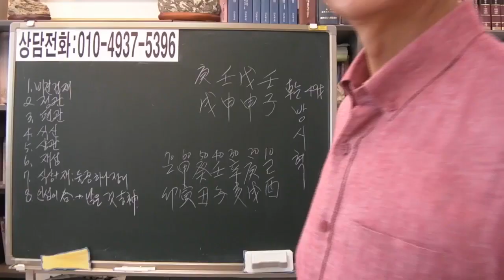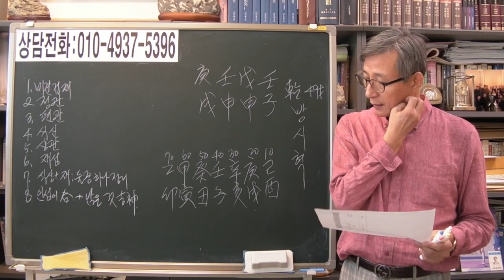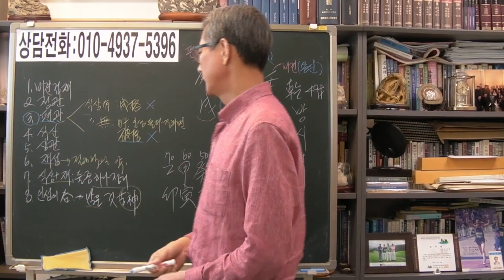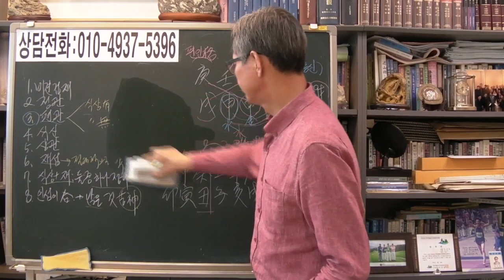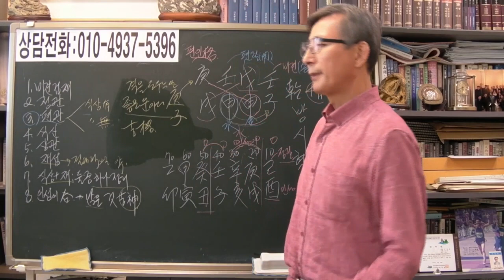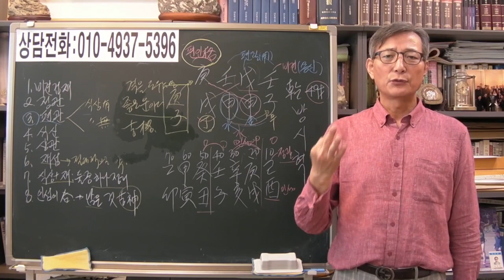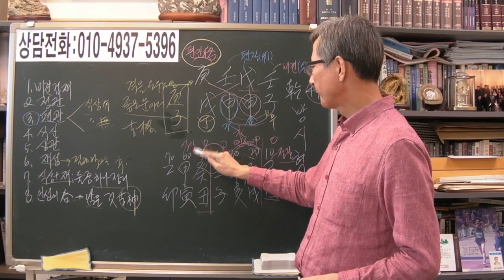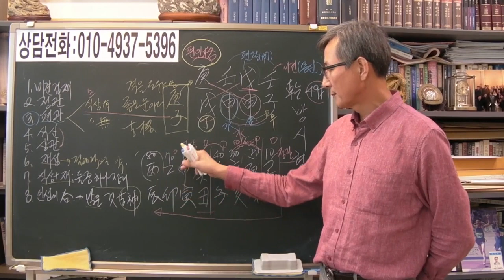방탄소년단을 배출한 빅히트 방시혁 사주 [안국준 사주 통변 165]